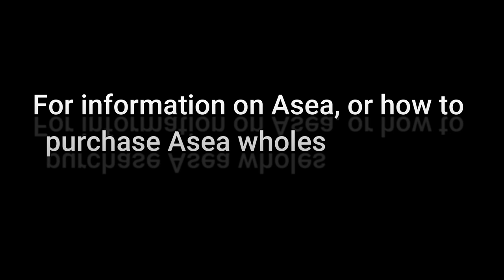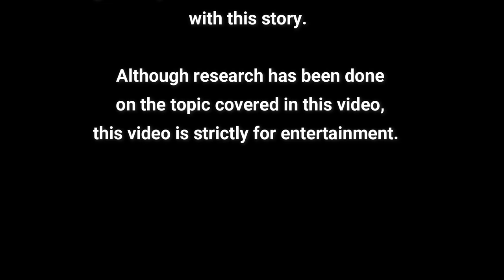5D Consciousness: Breaking Down Your Limiting Beliefs